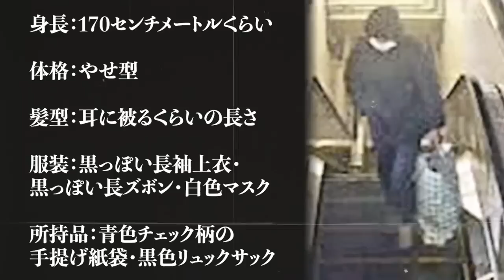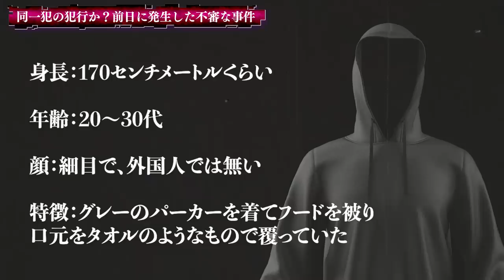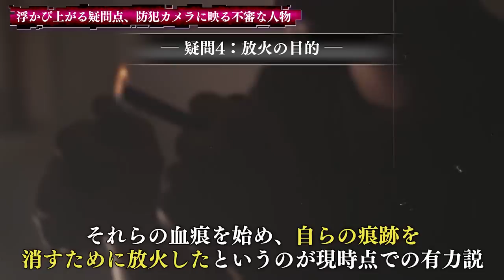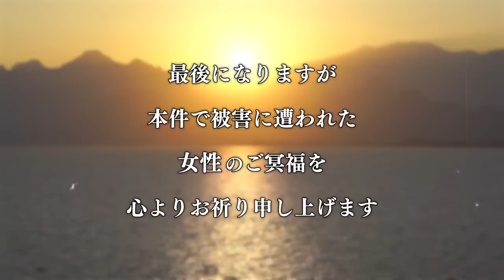【未解決事件】額に包丁が刺さった状態で発見された被害者...目撃された怪しい人物を追え【神奈川県湯河原女性放火殺人事件】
【拡散希望】千葉弁護士転落死事故(事件)【転落後に消されたSNSアカウントの謎】

lunar eclipse (feat. sorateras) / ALL BGM CHANNEL